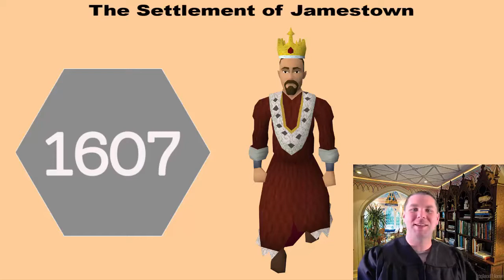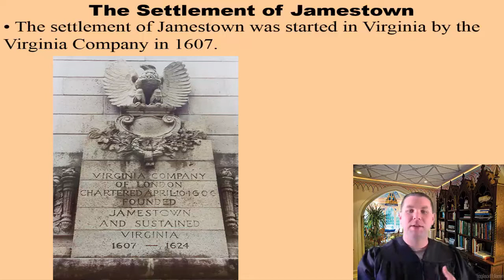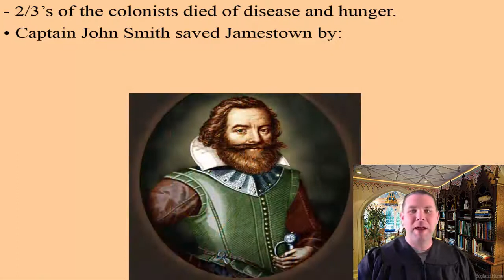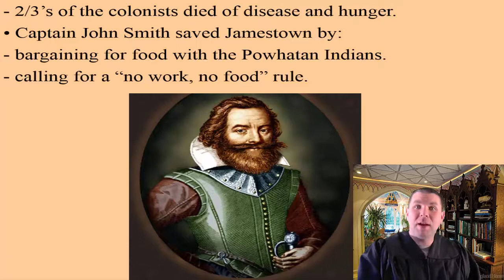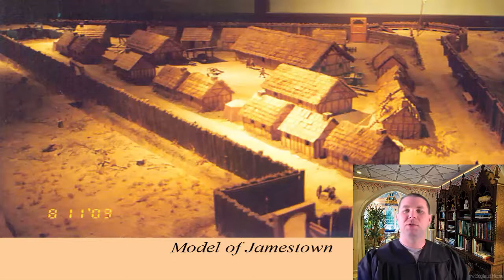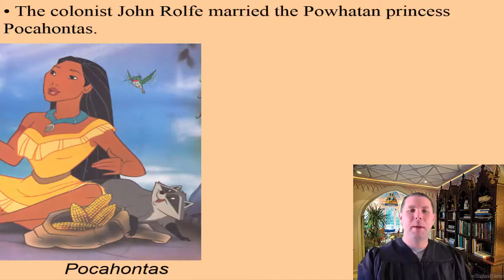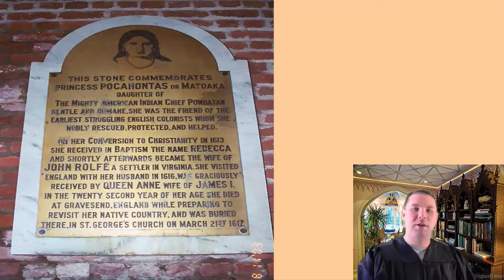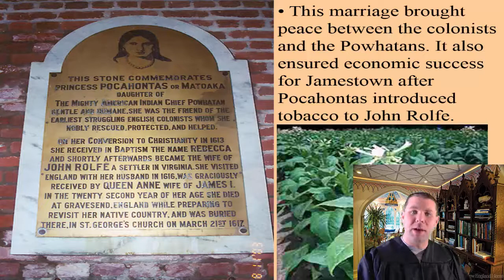Jamestown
Join Professor Sponseller from the Annex of Palace Castle as he dives deeper into the history at Jamestown on another episode of Historia Mystoria